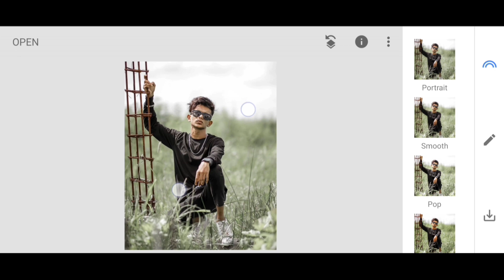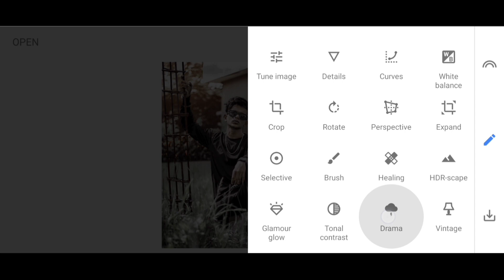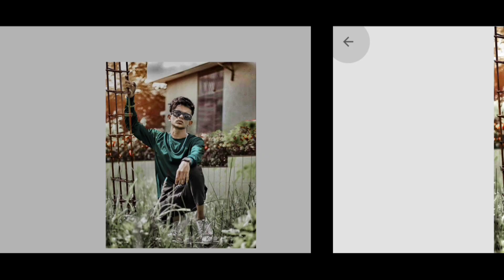Snapseed- New Presets Effect Editing🔥| Snapseed Photo Editing- [Niraj Editz]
[Niraj Editz] Popular Uploads.